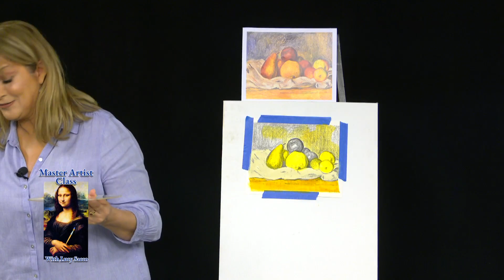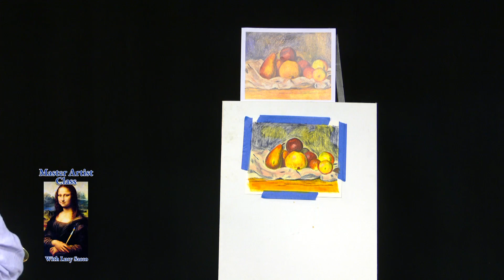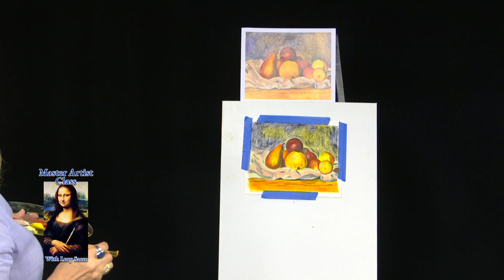Master Artist Class Episode 7 Introducing Pierre Auguste Renoir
Master Artist Class with Lucy Sacco introduces master Impressionist artist, Pierre Auguste Renoir, by offering a brief lecture about Renoir's life, a segment with images of some of his master works, and lastly by offering instructions on painting your own rendition of one of Renoir's  impressionistic still life paintings called, "Still Life with Pears and Apples."
you may find this video along with a painting supply list at: Masterartistclass.com